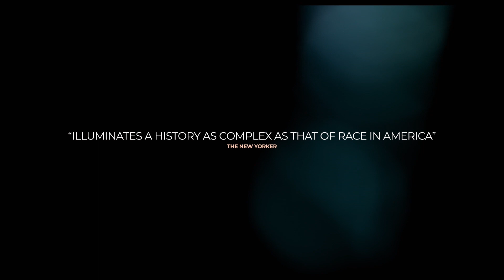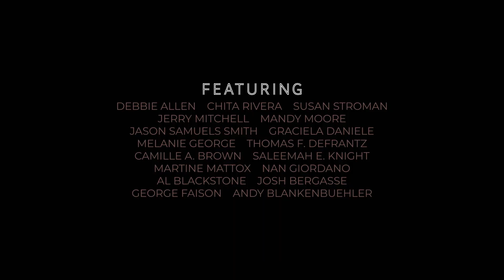Uprooted OFFICIAL TRAILER (2023)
Follow the fascinating evolution of jazz dance from its origins in Africa, through to its modern-day interpretations which reveal the political and social influences affecting the dance form today.

Through this celebration of the art form, with special appearances from industry stars such as Debbie Allen, George Faison, Chita Rivera, Camille A. Brown and Thomas F. DeFrantz, a spellbinding story is uncovered of triumph over adversity, oppression, and privilege.